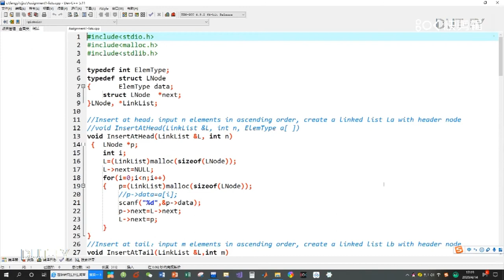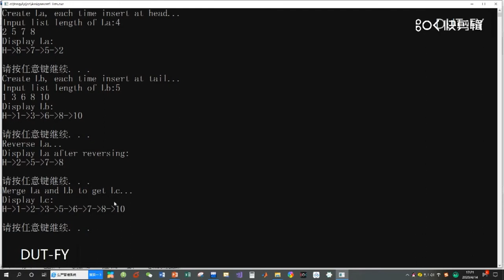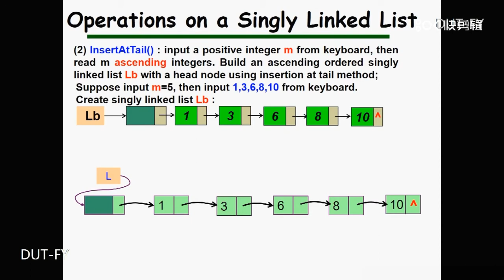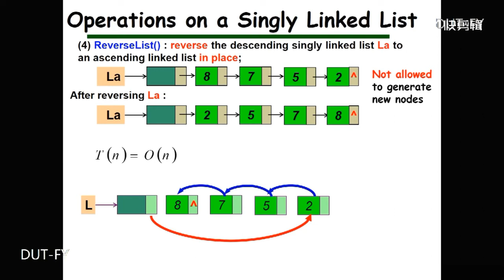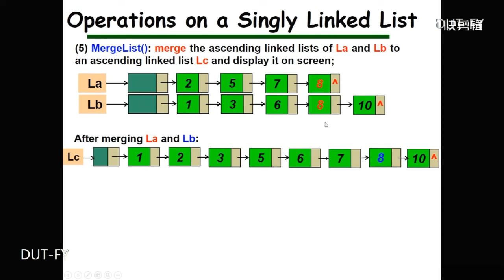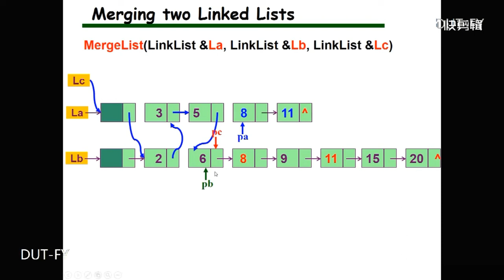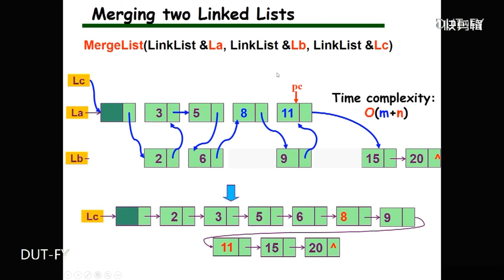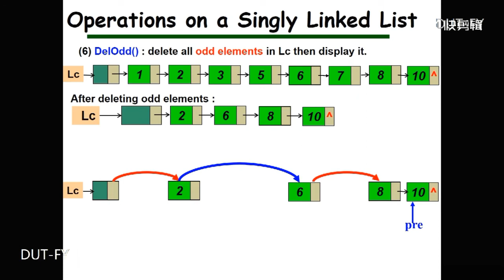Programming Assignment Linear Lists | Data Structures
Design the following functions to implement operations on singly linked lists:
(1) InsertAtHead () : input a positive integer n from keyboard, then read n ascending integers. Build a descending ordered singly linked list La with a header node using insertion at head method; Suppose input n=4, then input 2,5,7,8 from keyboard. Create a singly linked list La:
La - 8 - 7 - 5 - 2
(2) InsertAtTail () : input a positive integer m from keyboard, then read m ascending integers. Build an ascending ordered singly linked list Lb with a
header node using insertion at tail method;
Suppose input m=5, then input 1,3,6,8,10 from keyboard. Create a singly linked list Lb:
Lb - 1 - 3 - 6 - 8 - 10
(3) ReverseList (): reverse the descending singly linked list La to an ascending linked list in place;
(4) MergeList (): merge the ascending linked lists of La and Lb to an ascending linked list Lc and display it on screen;
(5) DelOdd (): delete all odd elements in Lc then display it.
(6) PrintList (): output & display the linked list, for example, H - 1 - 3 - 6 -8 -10; You have to add a function main() to call the above functions.